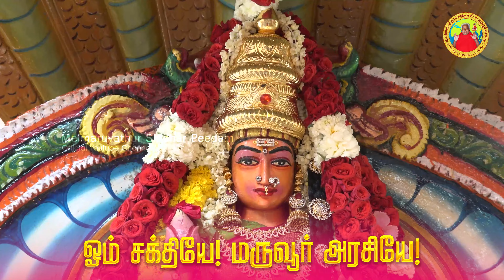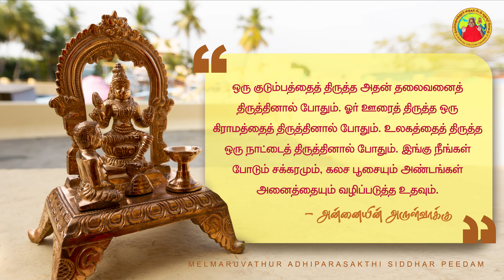சக்கரங்களும் வேள்விகளும் - அன்னையின் அருள்வாக்கு, பக்தரின் குரல் மற்றும் சக்தி உலா | 07-04-2023